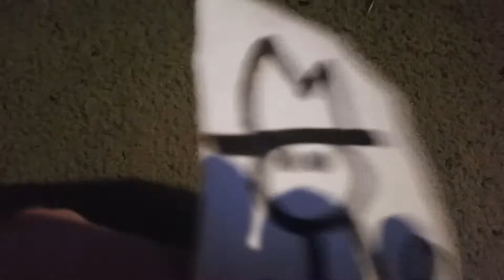Road Rage 17